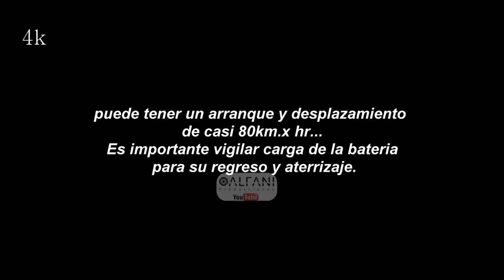VILLA PANAMERICANA, VIDEO AÉREO CON DRONE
Primeros vuelos que realicé con el Inspire 1 a 3840p o 2160p, que es 4K.